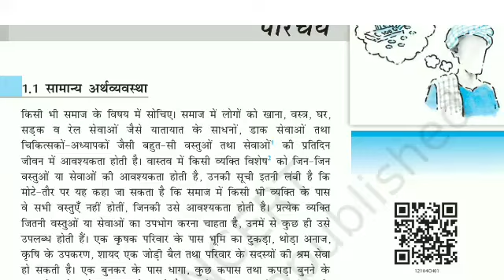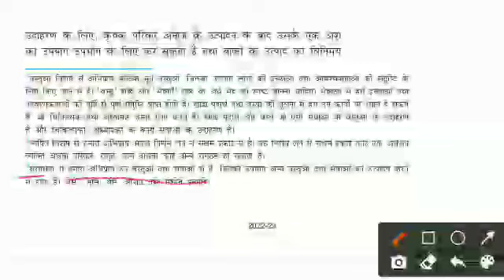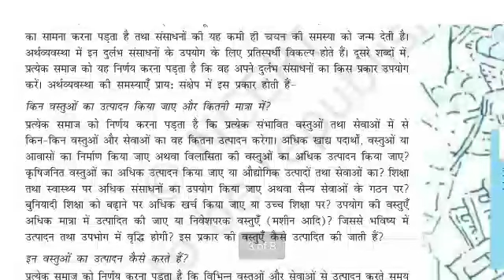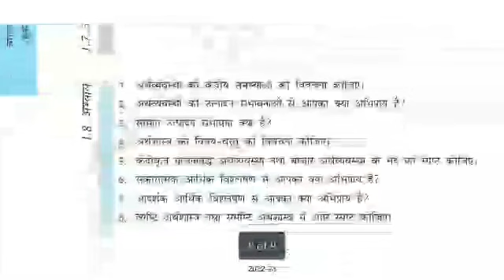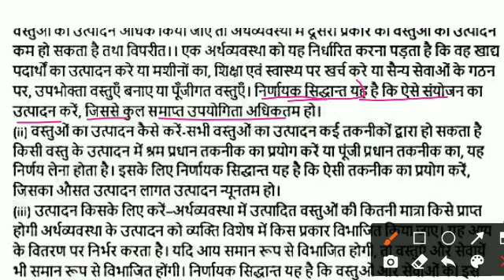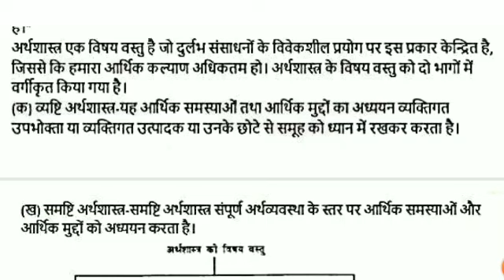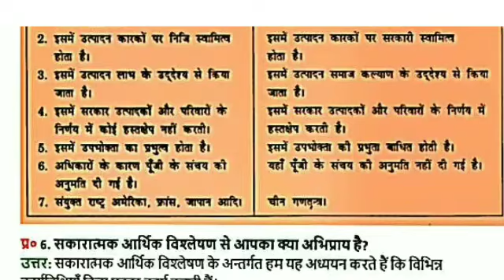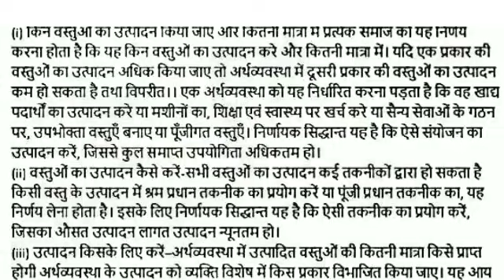कक्षा 12 अर्थशास्त्र पाठ 1 परिचय। full chapter/ NCERT solutions। up board